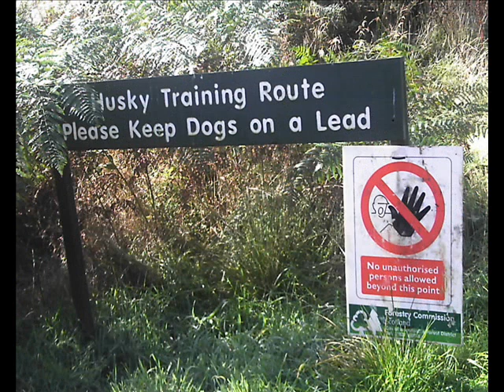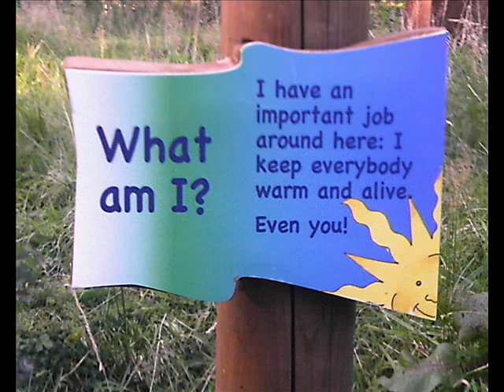D of E Bronze Expedition (Aberfoyle '09)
My Bronze Duke of Edinburgh Expedition in September 2009